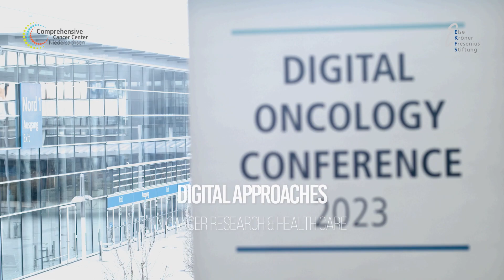Digital Oncology Conference 2023: Impressionen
15. und 16. März 2023
Big Data in der Krebsforschung, künstliche Intelligenz in der Diagnostik oder die Planung virtueller Tumorboards zur interdisziplinären Behandlung – digitale Innovationen haben die Onkologie in den letzten Jahren massiv beeinflusst und sind aus dem medizinischen Alltag nicht mehr wegzudenken. Auf der Digital Oncology Conference wurde ein Überblick über die Potenziale und Herausforderungen bei der Umsetzung digitaler Ansätze in der Krebsforschung und Gesundheitsversorgung gegeben.

Die Konferenz ist eine Initiative des Comprehensive Cancer Center Niedersachsen (CCC-N), dem onkologischen Spitzenzentrum der Medizinischen Hochschule Hannover (MHH) und der Universitätsmedizin Göttingen (UMG). Sie wurde gefördert von der Else Kröner-Fresenius-Stiftung (EKFS) und fand an der Deutschen Messe Hannover statt.